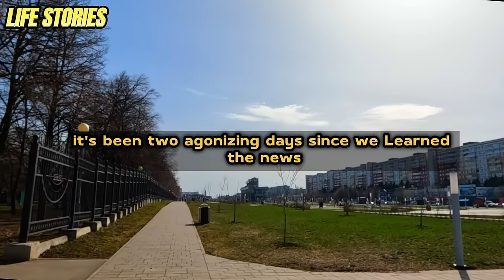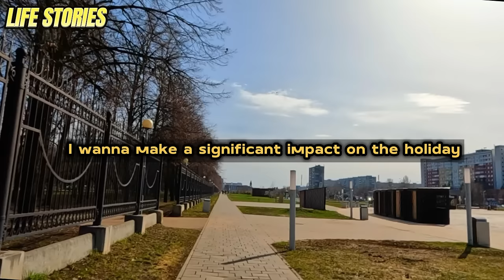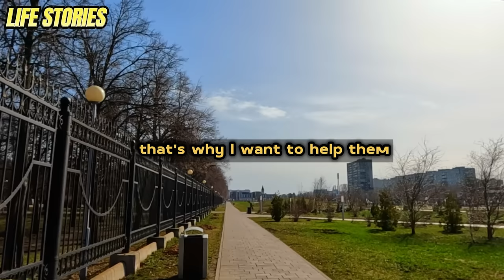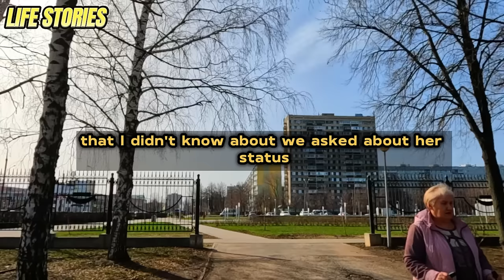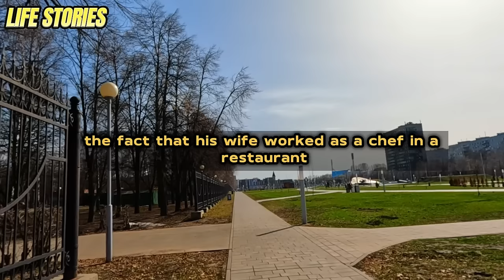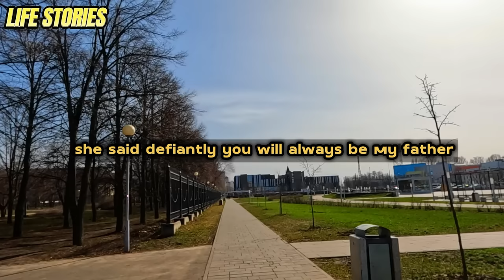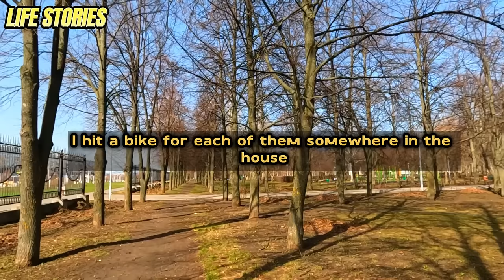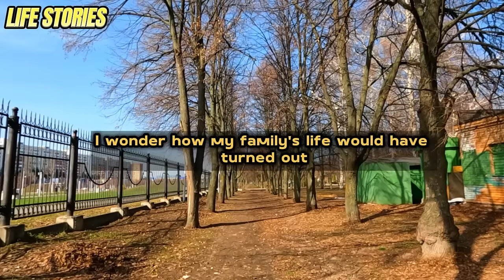After 30 years of married life, the husband found out that he was not the biological father of all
After 30 years of married life, the husband found out that he was not the biological father of all his children! The terrible secret of infidelity was revealed and the husband decided that it was time to do it.